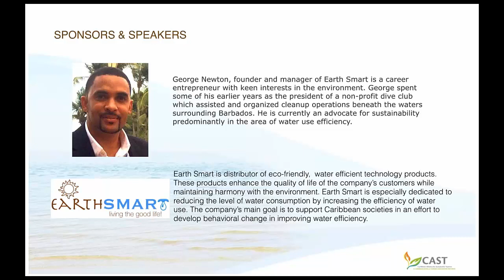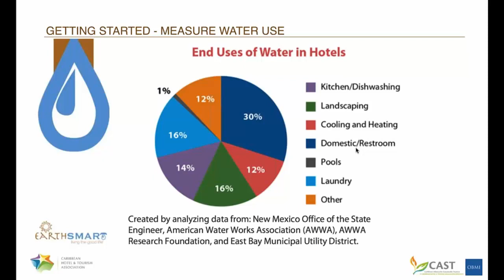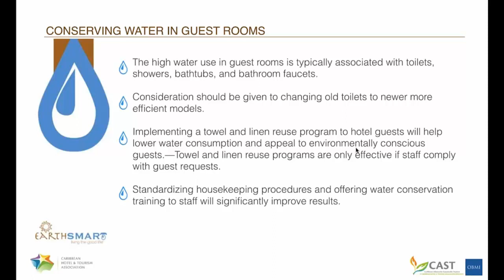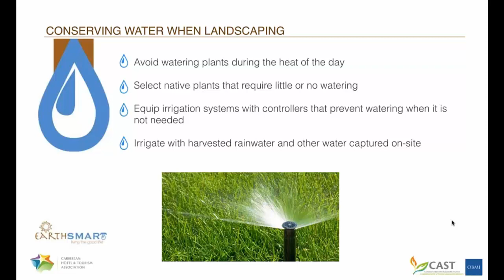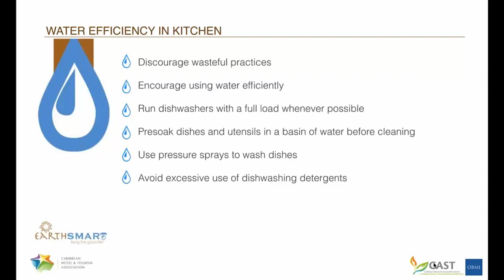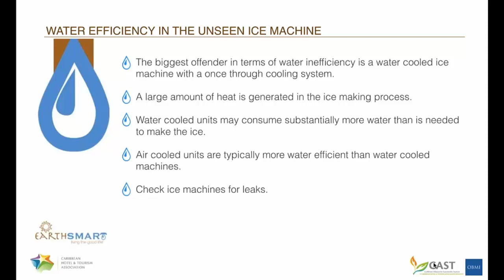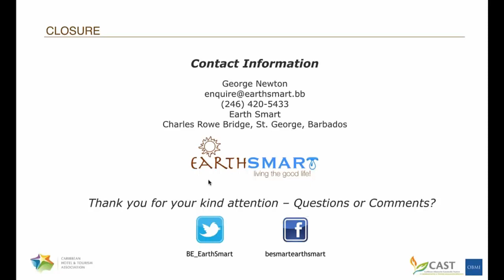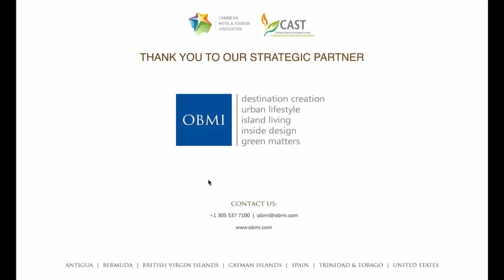CAST Sustainability Webinar Series: Controlling your Costs with Water Conservation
It is important to understand how much water your hotel is consuming and how it dramatically it impacts not only the environment, but your hotel’s bottom line. Join us for this free webinar to learn the far reaching effects of unsustainable water practices and the simple, as well as cost effective, ways to implement a water conservation effort.

In this webinar you will learn:

* How to bring about an awareness for water conservation
* How to achieve maximum profitability
* How to manage costs associated with water supply

Speaker: George Newton, Founder and Manager, Earth Smart

George Newton, founder and manager of Earth Smart is a career entrepreneur with keen interests in the environment. George spent some of his earlier years as the president of a non-profit dive club which assisted and organized cleanup operations beneath the waters surrounding Barbados. He is currently an advocate for sustainability predominantly in the area of water use efficiency.
Earth Smart is distributor of ecofriendly,  water efficient technology products. These products enhance the quality of life of the company’s customers while maintaining harmony with the environment. Earth Smart is especially dedicated to reducing the level of water consumption by increasing the efficiency of water use. The company’s main goal is to support Caribbean societies in an effort to develop behavioral change in improving water efficiency.